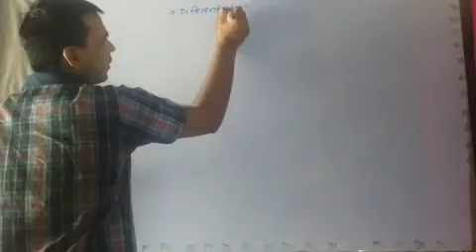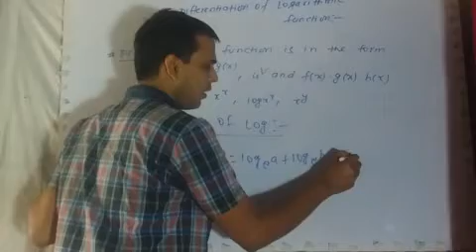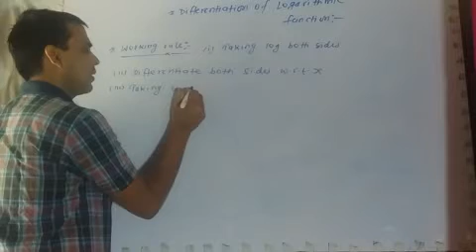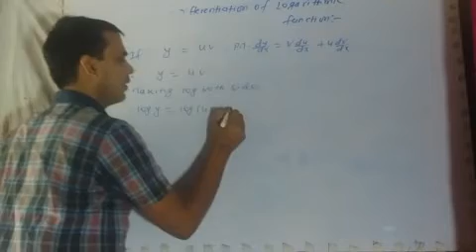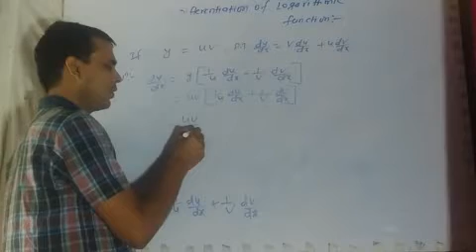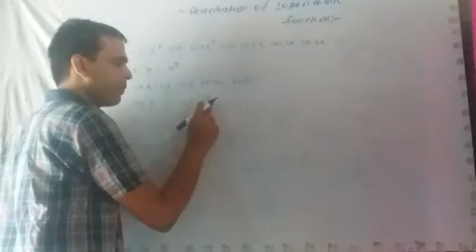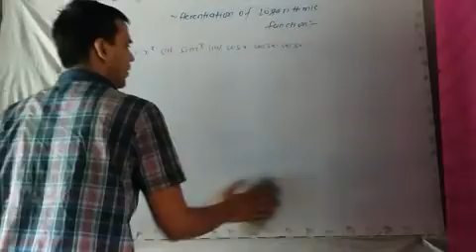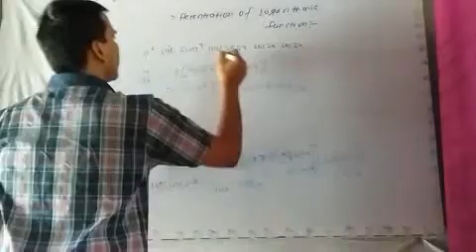Differentation of Logarithmic Function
Concept and problems connected with Differentation of Logarithmic Function